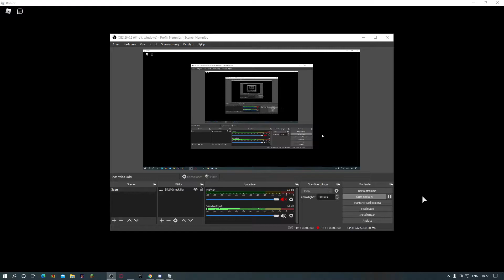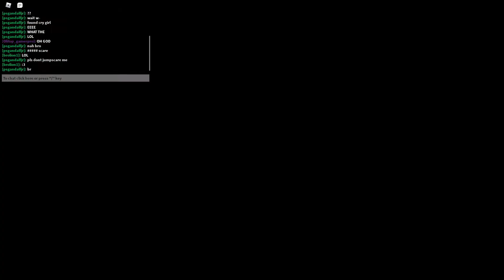Playing with the owner of Dark Corners. (ROBLOX)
In this video i met the creator of Dark Corners. It was fun while it lasted.
You should check it his game out, its a fun horror game.